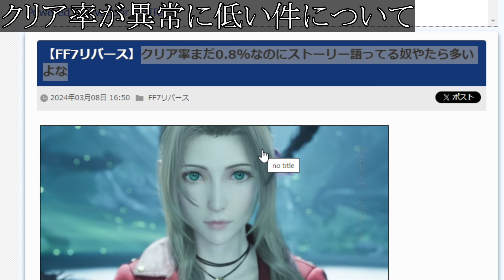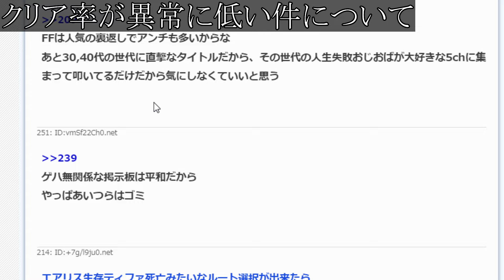【FF7リバース】発売から10日経ってもクリア率が異常に低い理由について。【攻略/ファイナルファンタジー7/公式/FINALFANTASY XVI/FF16/エアリス/ティファ